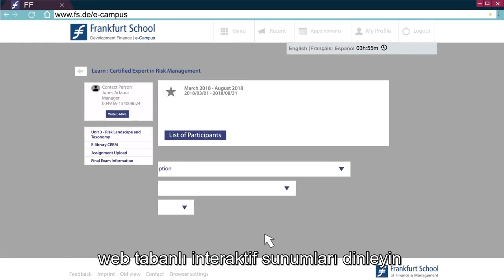Frankfurt School Development Finance e-Campus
Frankfurt School Kalkınma Finansmanı (FSDF - Frankfurt School Development Finance) e-Campus programı

Türkçe dilinde hazırlanan ilk programımız olan Tarım Finansmanı Sertifika Programı hakkında ayrıntılı bilgi almak ve programa kayıt olmak için aşağıdaki sayfayı ziyaret edebilirsiniz.

Diğer dillerdeki programlarımız için aşağıdaki websitemizi ziyaret edebilirsiniz.